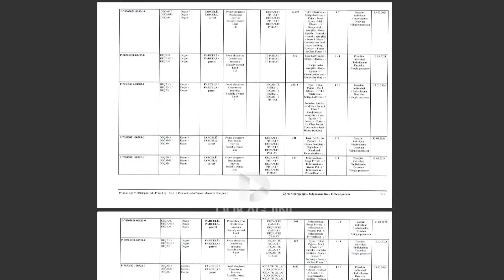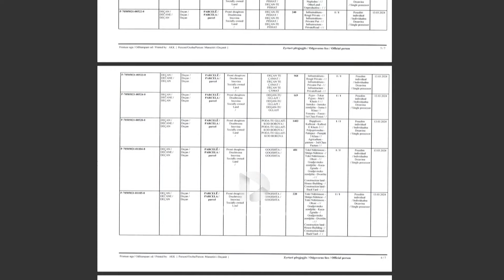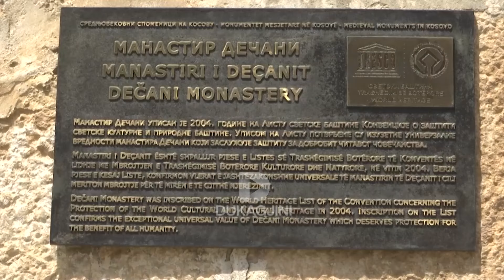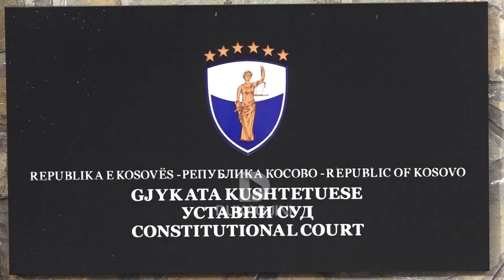Manastiri i Deçanit bëhet edhe me 7 ari tokë në qendër të Deçanit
Manastirit të Deçanit me vendimin e 13 marsit të Agjencisë Kadastrale të Kosovës, i kanë kaluar në pronësi gati 235 mijë metra katrorë tokë, rreth 24 hektarë. Sipas vendimit të cilin e ka siguruar RTV Dukagjini, Manastiri ka marrë në pronësi edhe 7 ari tokë në qendër të Deçanit, përballë Komunës. Por,aktivistë e historian nga Deçani thonë se nga tokat në qendër të qytetit, Manastiri kishte hequr vullnetarisht dorë në vitin 2009. Ky fakt përmendet edhe në aktgjykimin e Gjykatës Kushtetuese. Për këtë çështje gjatë ditës nuk janë përgjigjur as nga Manastiri i Deçanit e as nga Agjencia Kadastrale.